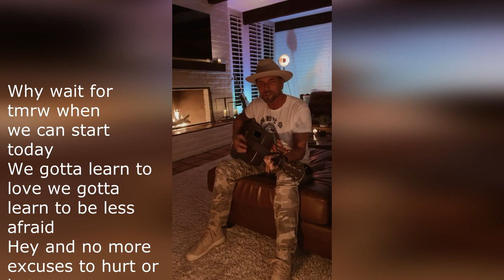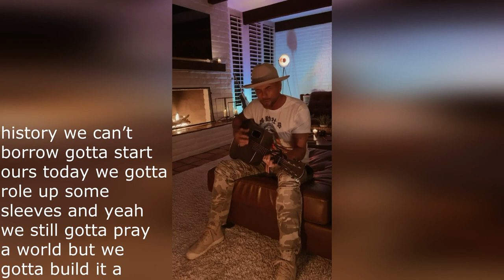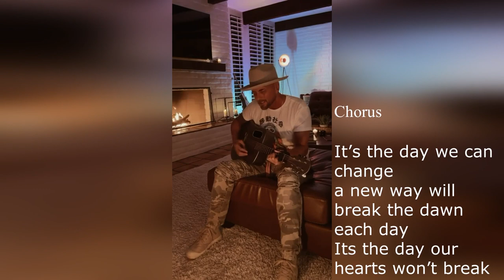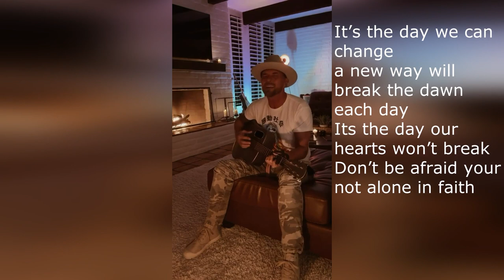Happy Cyristmas " It's The Day" - from Luke Goss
Happy blessed beautiful Christmas I can’t thank you enough for your courage your kindness support and for this community that is entirely you.. blessed to be part of it. I hope you like this new song..didn’t want to miss this post for thanks to you and for Christ, this day is his. I love you and thank you✨
Lyrics below ...
ITS THE DAY

Verse 1
Why wait for tmrw when
we can start today
We gotta learn to love we gotta learn to be less afraid
Hey and no more excuses to hurt or betray
and leaders of the world gotta learn how to love they gotta learn how to pray

Chorus
It’s the day we can change
a new way will break the dawn each day
Its the day our hearts won’t break
Don’t be afraid your not alone in faith

Verse 2
history we can’t borrow gotta start ours today we gotta role up some sleeves and yeah we still gotta pray
a world but we gotta build it a phone to put away
but with the 10 some love we’ll make it right I say

Chorus
Its the day our heats won’t break